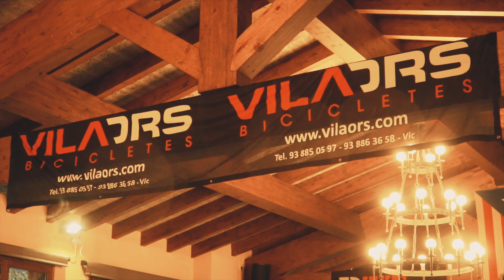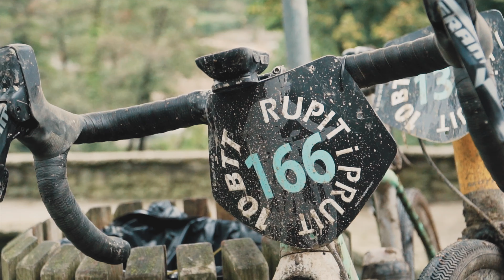10a Edició de la Marxa Rupit i Pruit BTT